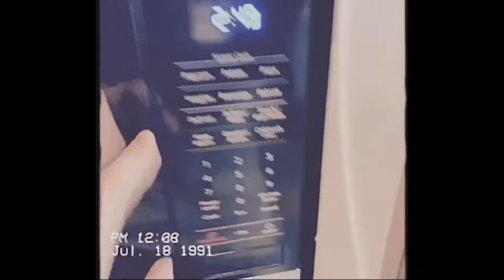I made homemade pizza rolls